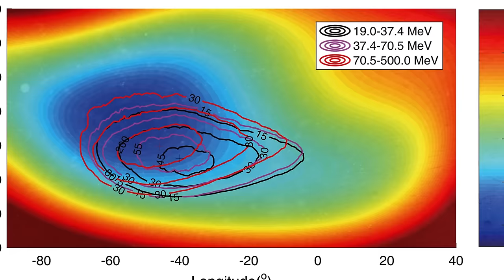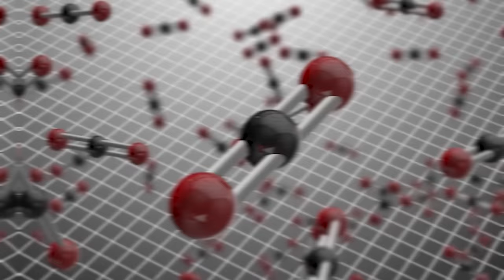Top 10 Dark Discoveries Made By Space Satellites Even NASA Fears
Dive deep into the cosmic unknown with our electrifying video, Top 10 Dark Discoveries Made By Space Satellites Even NASA Fears 🌌🛰️ Unearth the most chilling secrets and enigmatic findings from the far reaches of space, captured by the most advanced satellites orbiting Earth. From mysterious dark matter puzzles to eerie cosmic phenomena, these discoveries have even the brightest minds at NASA on edge. 🌠💫 With stunning visuals and expert commentary, we'll guide you through a journey that’s as terrifying as it is fascinating, exploring the depths of the universe and what lurks beyond our understanding. Perfect for space enthusiasts and thrill-seekers alike, this video promises to entertain, educate, and inspire. Don’t miss out on the adventure that transcends the final frontier. 🚀👽

Time Codes:
0:00- Intro
00:24- South Atlantic Anomaly
01:41- Life on Jupiter's Moon - Europa
02:45- Lovejoy the Alcoholic Comet
03:51- Carbon Dioxide Outside our solar system
04:49- Pluto's Slug
05:59- Cosmic Keyhole Nebula
07:06- Asteroid 2023 TK15
07:57- Magnetic Explosions
09:10- The Traveller - Oumuamua
10:08- Hell Planet

Edited By:
🕵️Anonymous